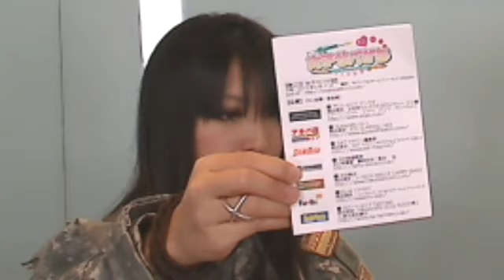女子サバゲ部「女子のためのサバゲー入門」2012/03/22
男子だけにミリタリーを独占させてなるものか！ということで、「ミリタリー女子」略して「ミリ女」を増やそうと運動しておる、私バーバラ・アスカと、ミリタリーアイドルの乙夜さんでありますが、今回は「サバゲー入門」ということで、女子のためのサバイバルゲームについてオハナシいただきました。「デブでも大丈夫でしょうか？！」「装備を持ってなくても大丈夫でしょうか？！」と心配しているあなた、大丈夫です。私もデブで装備も持っておりません。ぜひ女性の方もサバゲーに挑戦してみてください。